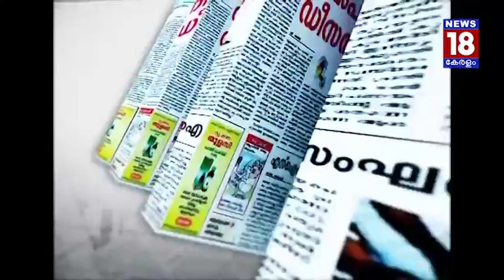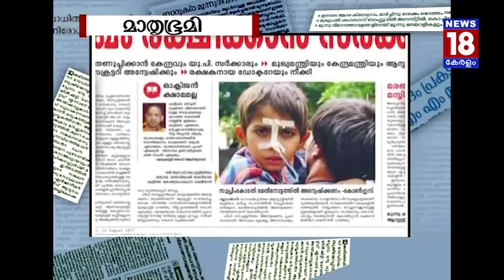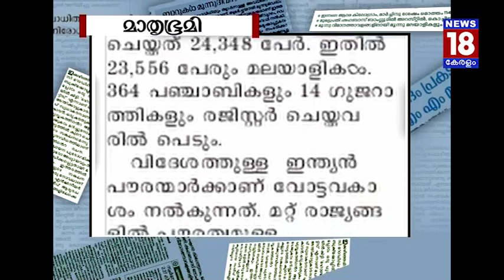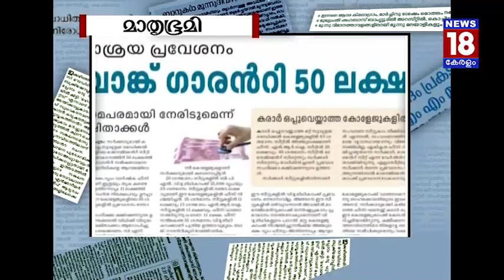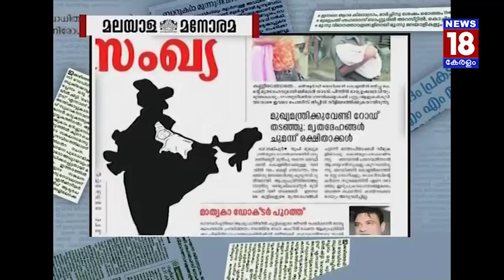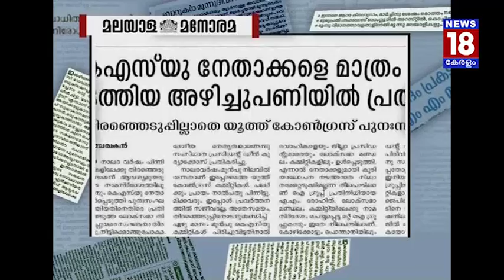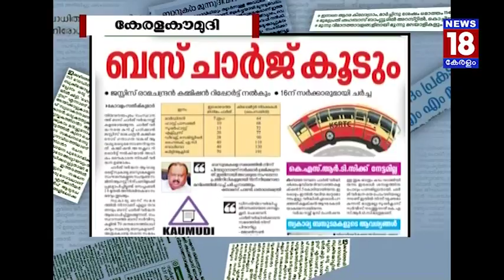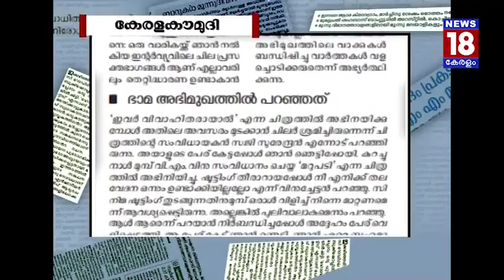ഓക്സിജൻ ക്ഷാമമില്ലെന്ന് യോഗി – Yogi Denies Oxygen Deprivation Arguments – News18 Kerala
ഹിമാചലിൽ ഉരുൾപൊട്ടൽ 34 മരണം
Landslide in Himachal Pradesh kills 34 people

പ്രവേശനത്തിന് 50 ലക്ഷം ബാങ്ക് ഗാരണ്ടി വേണമെന്ന്
Self-financed college admission: 50 lakhs as bank guarantee a must